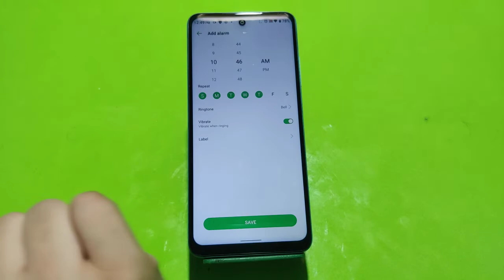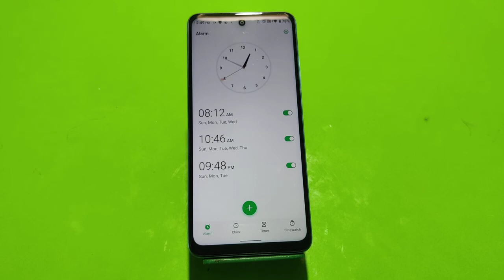How To Set Alarm in Infinix Smart 6 , Infinix Smart 6 Alarm Setting , Alarm Setting in Infinix Smart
How To Set Alarm in Infinix Smart 6 , Infinix Smart 6 Alarm Setting , Alarm Setting in Infinix Smart 6

How To SetAlarm in Infinix Smart 6 , Infinix Smart 6 Alarm Setting , AlarmSetting in Infinix Smart 6